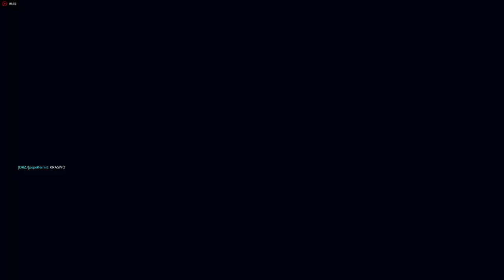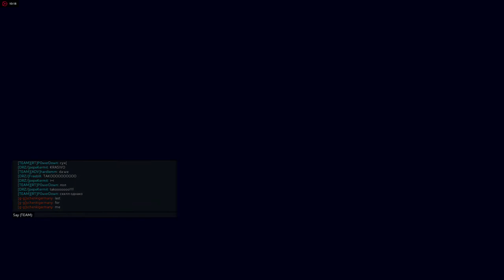Titanfall 2 hardlemm play good pilot in Last Titan 07.05.2017